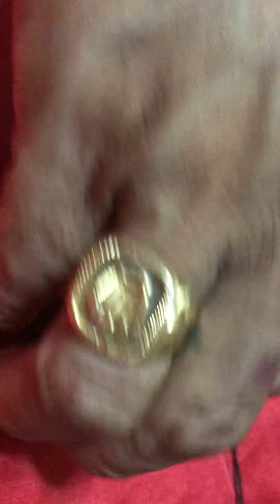Mutya ng mga Alog salsagan, bunga ng samapaloc, batong alog